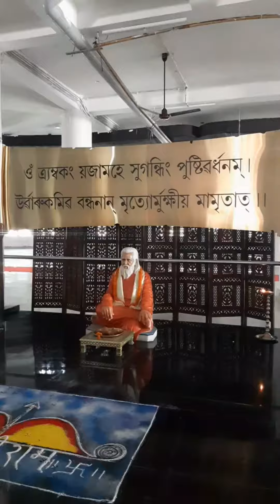A trip 🛣 to the World's Biggest Shivlinga|विश्व के सबसे बड़े शिवलिंग की यात्रा 😮😮|Shanav's World 🌎